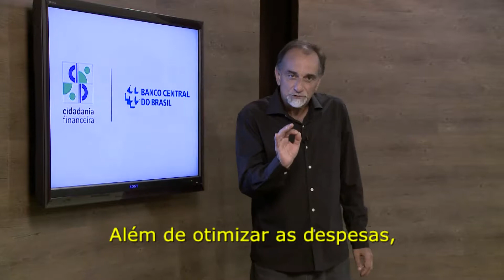“Já parou pra pensar?” - O Piano ou a Aninha - Série “Eu e meu dinheiro” - legendado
“Já parou pra pensar?”

1. O que foi que que cada membro da família fez  para controlar suas despesas individuais? Foi um sofrimento?

2. Além de otimizar as despesas, a família fez algo para aumentar sua renda?

3. Você conhece famílias em que apenas um ou alguns membros participam das discussões sobre dinheiro? Por que isso acontece?

4. Você já passou por uma situação de ter que cortar despesas? É difícil cortar gastos? Como você fez?

5. Como a sua família lida com as contas? Vocês conversam sobre dinheiro?

6. Você consegue encontrar algum gasto pessoal que considera desnecessário? Algum desperdício que possa ser eliminado desde já?

Para assistir aos outros episódios da série “Eu e meu dinheiro”, acesse